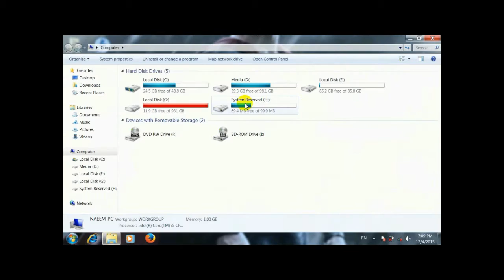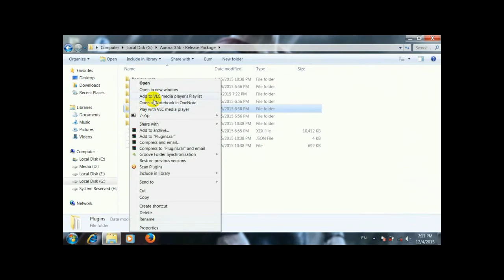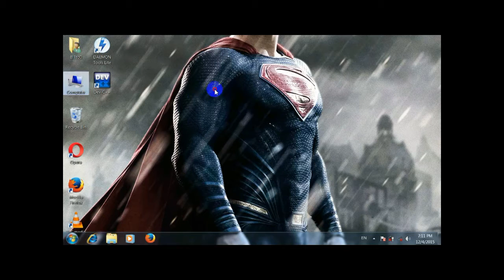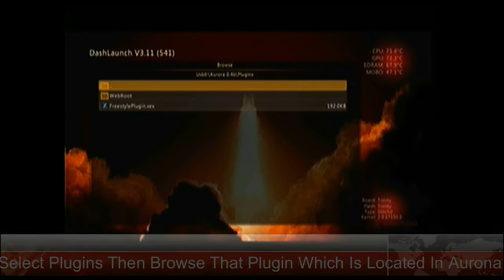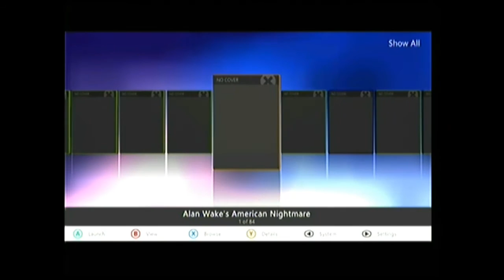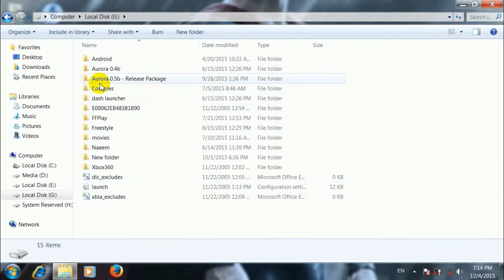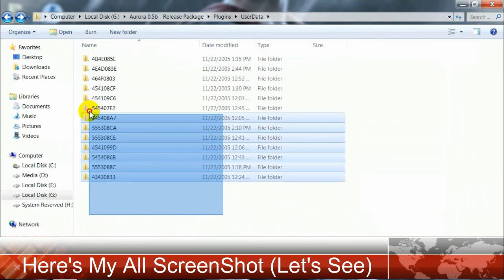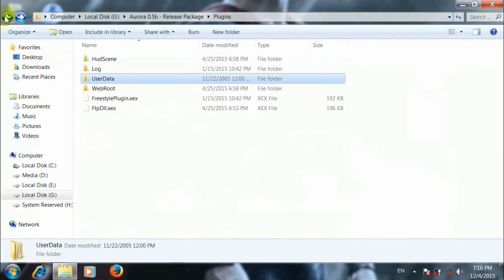How To Take Screenshot In Xbox 360 While Playing Games Without PC And Any Other Stuff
By This Tutorial You Will Learn How To Take ScreenShot In Xbox 360 While Playing Games Just By Pressing Controller's Keys.
You Don't Need Any Other Device Or Internet Connection.
You Can Also Move ScreenShots After Capturing Them In Your PC.

Downloads:-

Message Me In Comment Box If You Face Any Problem.